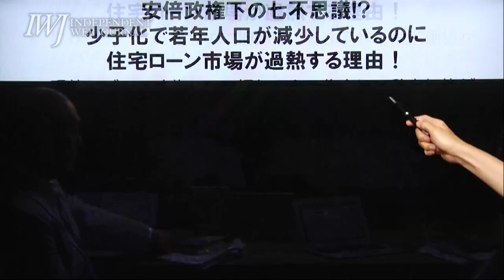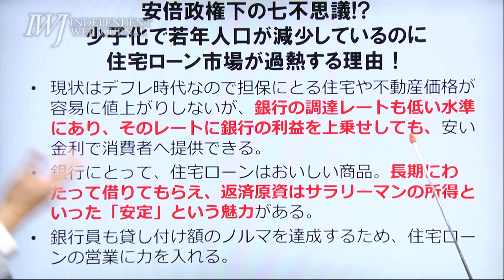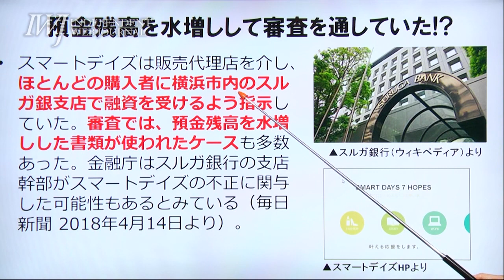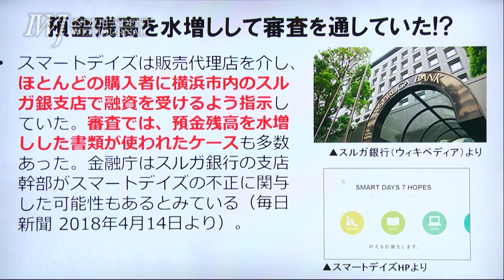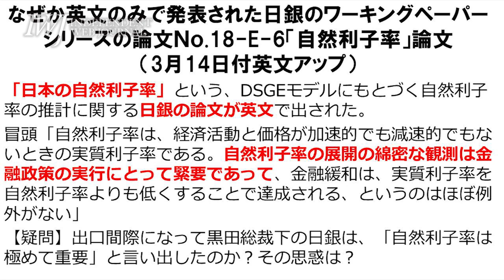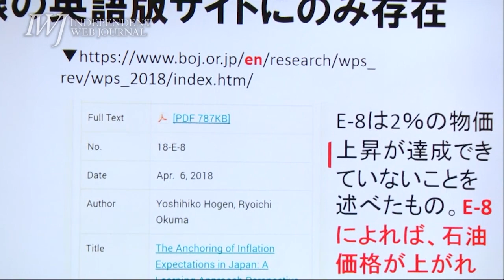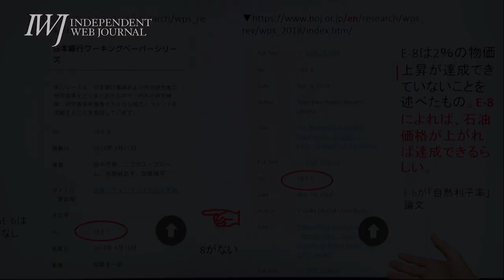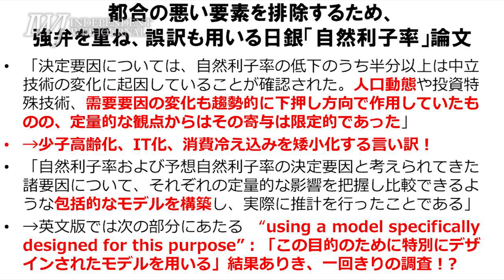失敗したアベノミクス・異次元金融緩和の副作用!? 人口減少にも関わらずバブル化する不動産市場・サブリース契約の地獄！日銀が発表した英語論文の謎に迫る！岩上安身が田代秀敏氏にインタビュー2018.7.1